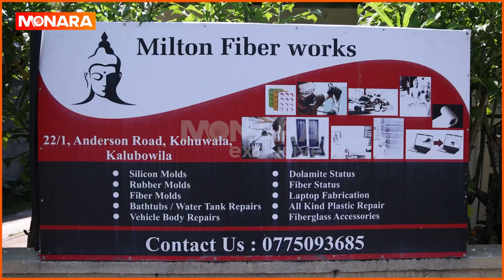ගෑණු කෙනෙක් බුදු පිළිම හදනවට මිනිස්සු කැමති නෑ බනිනවා | People dislike women making Buddha statues